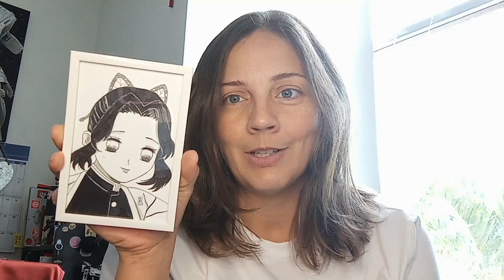Update 15 de agosto de 2023. Preparativos para el Ultra Con 2023, testimonios cristianos y mas.